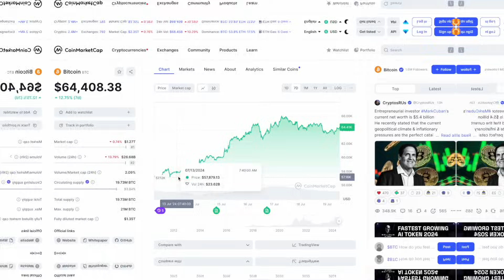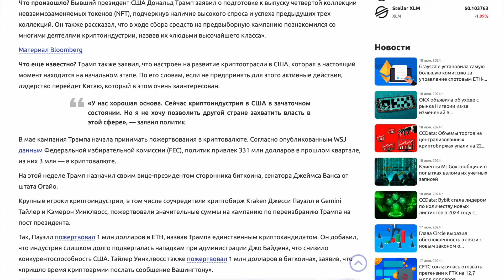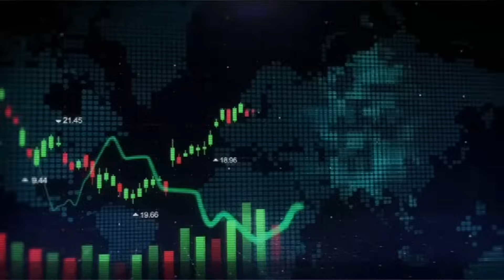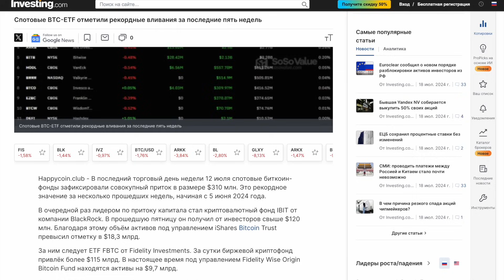КриптоДайджест - Запуск Ethereum ETF и Покушение на Трампа, Старт Альтсезона!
В этом выпуске я подготовила для вас дайджест самых горячих новостей, которые произошли на этой неделе в мире криптовалют.

🌐 В этом выпуске вы узнаете:

🔹 Как крипто рынок отреагировал на покушение на Дональда Трампа?
🔹 Когда состоится официальный запуск Ethereum ETF фондов?
🔹 Сколько осталось до старта альтсезона в крипте?

И это далеко не всё! Я также поделюсь с вами безопасным инструментом для инвестирования, который может значительно увеличить ваш капитал.

🤖 CMS - программное обеспечение для сканирования критовалютных мониторинговых сервисов на наличие спреда

➤  BTC: 1C3TbyoTy5nDz6WcVHieXbHjwiUj5TBkSV
➤  ETH / BSC: 0xa64d4a71a4ece48d67d42da58acab3accc8e39ac
➤  TRX: TNoPKQdyNpiE7nCv9Ji5mmio85fd5M1ekS